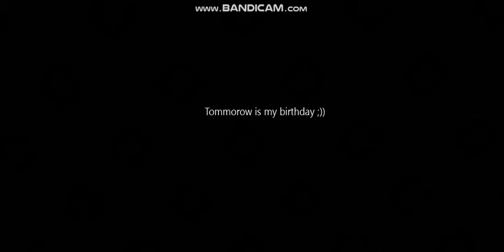TOMMOROW IS MY BIRTHDAY YEEEEEYYYYYY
happi